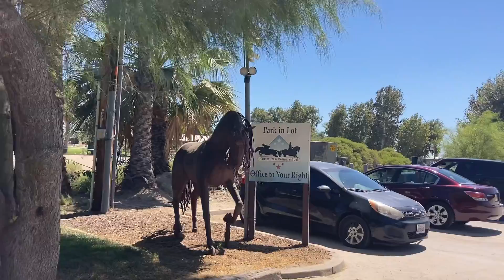สนามฝึกซ้อมขี่ม้า รัฐแคลิฟอร์เนีย สหรัฐอเมริกา